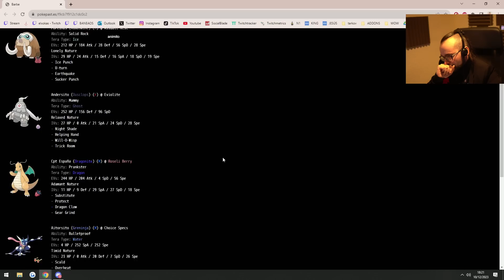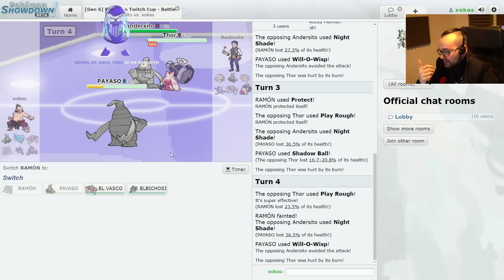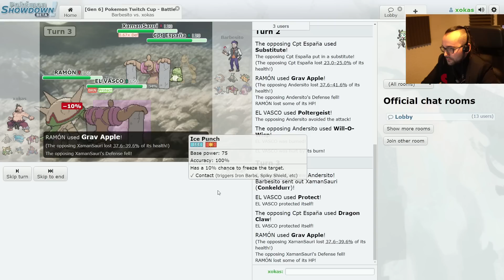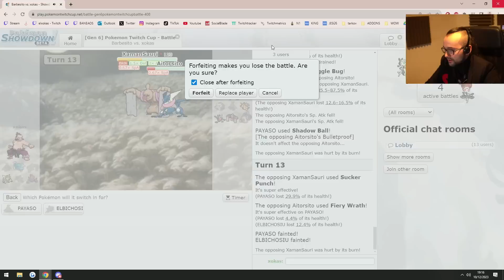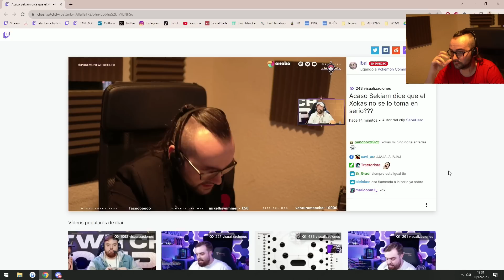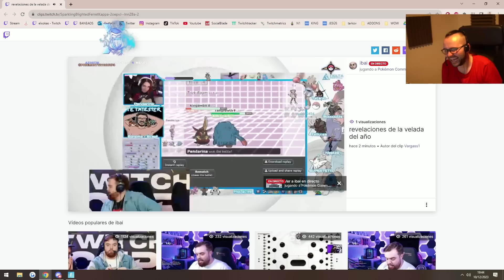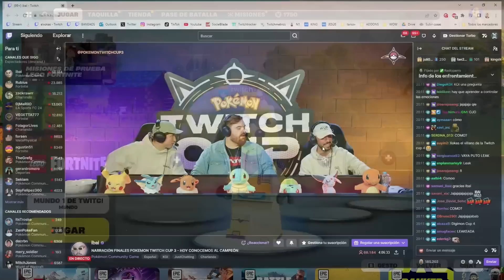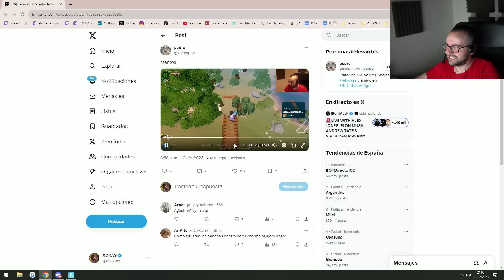🔴 XOKAS vs BARBEQ 🏆 ¡RNG en POKÉMON! 🧱 y LEGO FORTNITE #3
00:00 Previa
26:07 Combate vs BarbeQ
1:05:16 Charla sobre el competitivo
1:19:24 Clip de Sekiam
1:37:28 Charla con Sekiam
1:55:51 Lego día 3